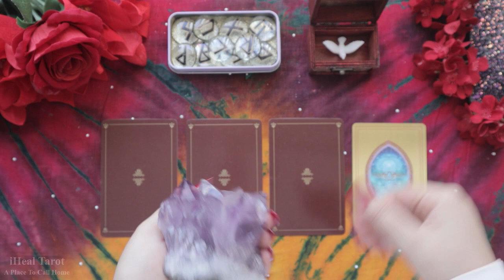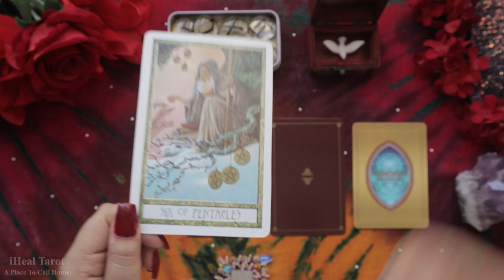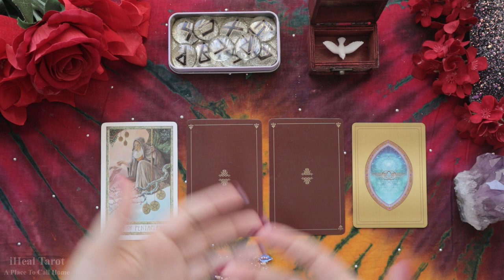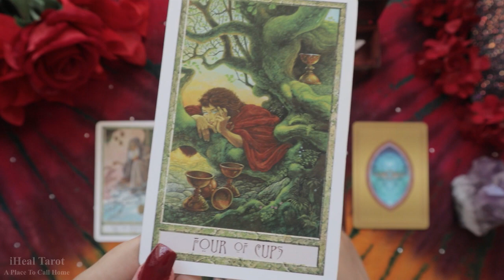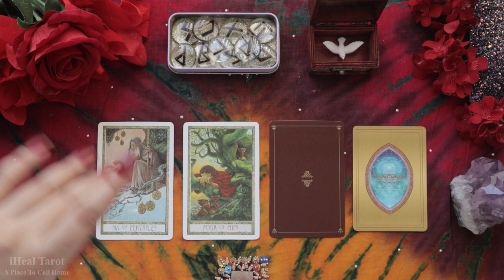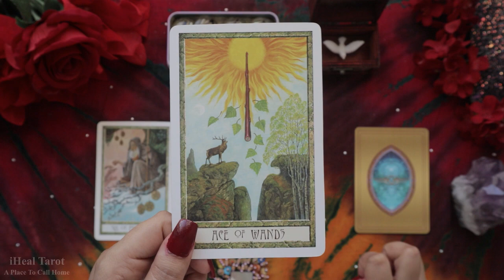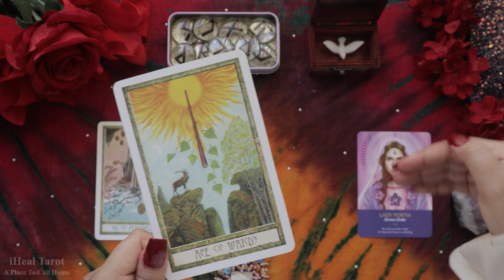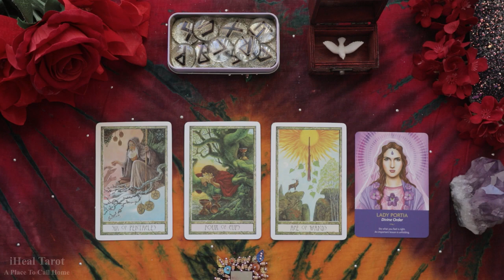PISCES(मीन)WEEKLY(11-17)जब सब कुछ ठीक है तो इक कमी सी क्यों महसूस होती है?🦄⛲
PISCES MONTHLY

Find Home 🏡 On Instagram→ ihealtarot

Credits:
Pexels